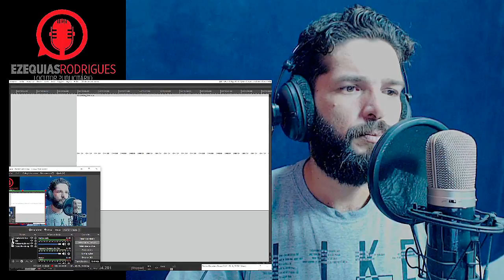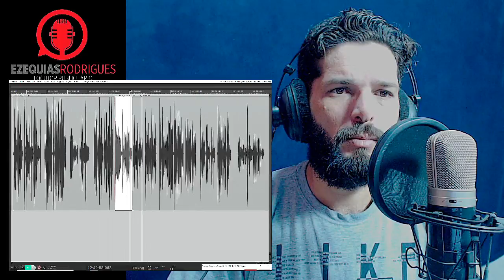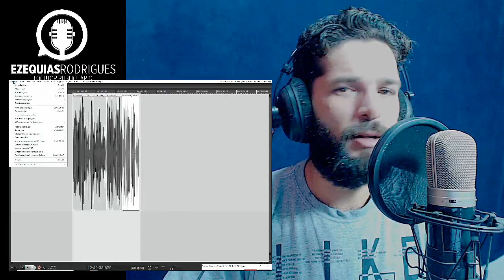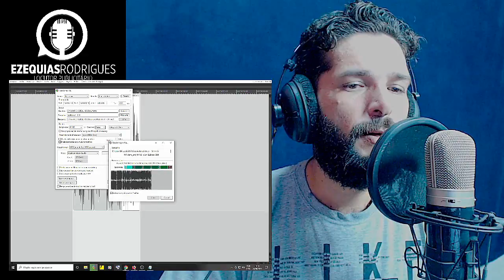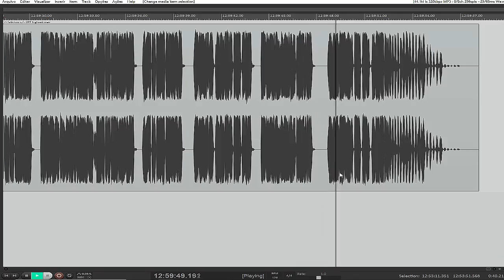VINHETAS IMPACTO E DINAMICA PARA DEEJAY / OFF + EFECTS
Ezequias Rodrigues atua na área de locução publicitária
de áudio para rádio, TV, internet, carro som e outros.
 Áudio para vídeo empresarial, espera telefônica,
vinhetas comerciais etc.

Faça o seu orçamento através do contato WhatsApp, 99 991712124

   (Desde 2010)
Dê voz a sua ideia!

STUDIO PRODUCTIONS - IMPERATRIZ-MA.